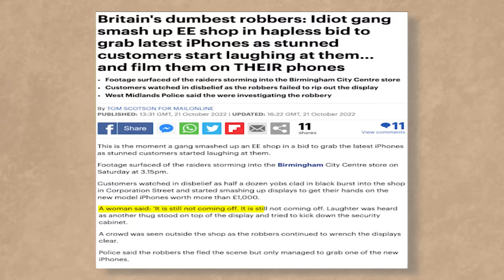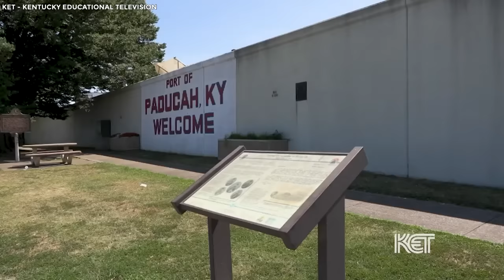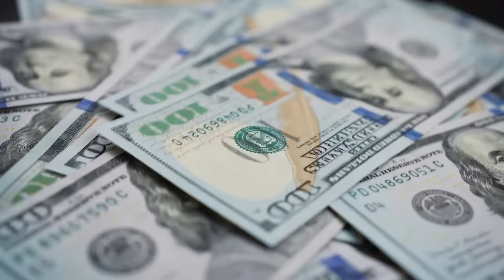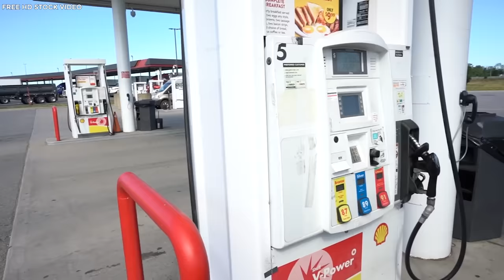20 Robberies Caught On Camera Gone Wrong